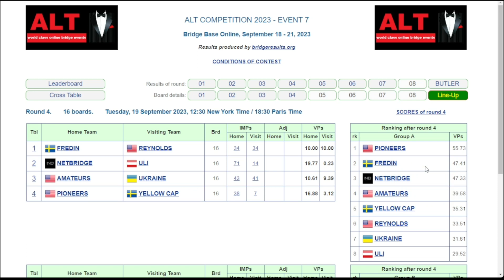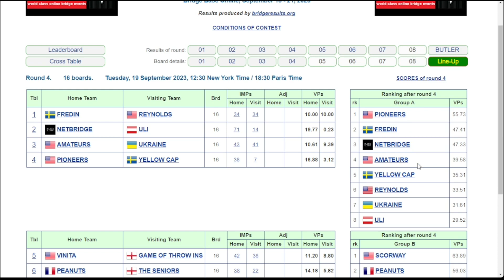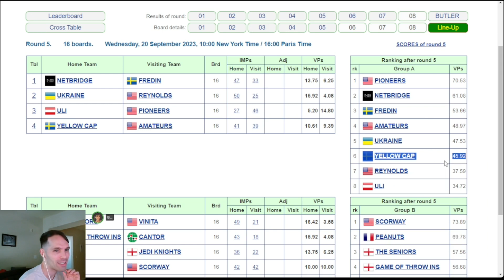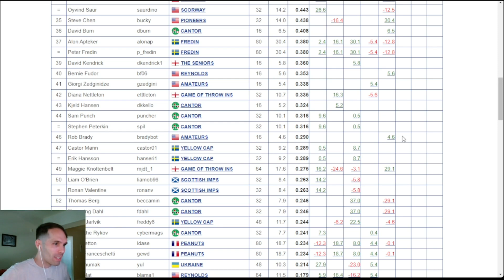ALT Teams Event 7 | Match 5 | Amateurs vs. Yellow Cap